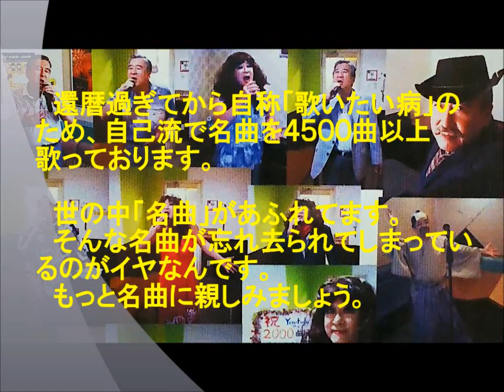表題付野ばら歌詞付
シューベルトさんの名曲『野ばら』を歌って歌詞も付けてみました。